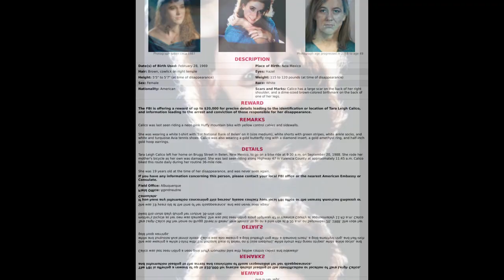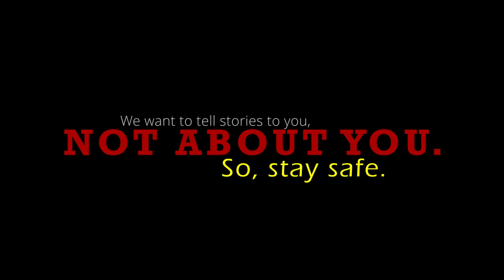Ep. 21: Tara Calico Disappearance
A little recap of our current lives at the beginning, per usual, and then Ashley goes over the strange disappearance of Tara Calico. It's been over 30 years and there are still no answers on what happened to Tara on her last daily bike ride in back in 1988.